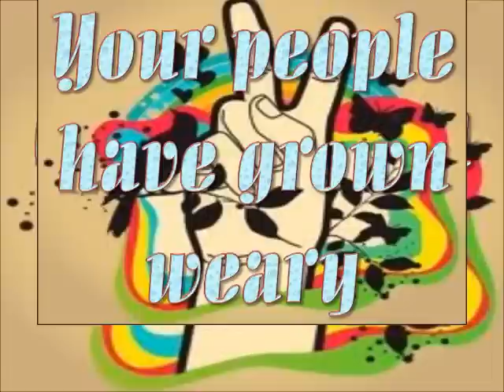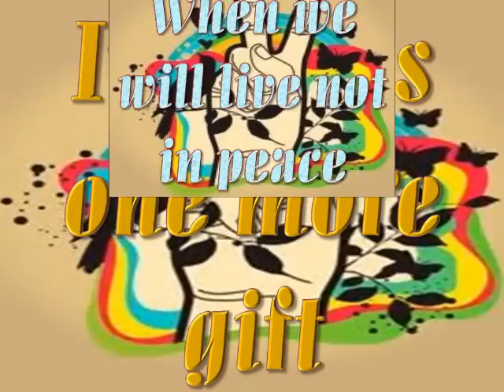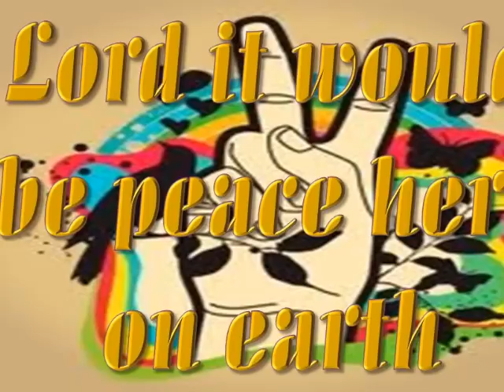One More Gift | Bukas Palad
"Every act of love is a work of peace no matter how small. Peace begins with a smile."
~Mother Teresa~

"To reach peace, teach peace."